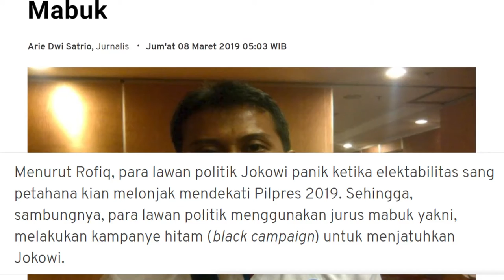Kepanikan Lawan Politik Jokowi Hingga Menggunakan Jurus Mabuk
Sekretaris Tim Kampanye Nasional (TKN) Jokowi-Ma’ruf Amin, Ahmad Rofiq mengatakan bahwa para lawan politik Jokowi mulai panik ketika mengetahui elektabilitas sang petahana kian melonjak mendekati pilpres 2019. Mereka menggunakan jurus mabuk yaitu melakukan kampanye hitam untuk menjatuhkan Jokowi. Tindakan ini sangat berbahaya karena melanggar UU dan pelakunya bisa dipidanakan.